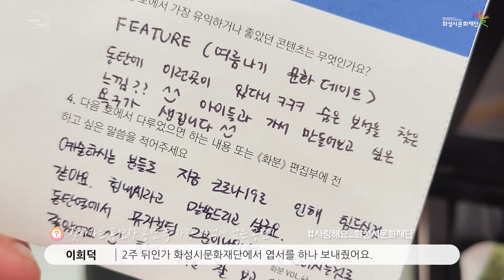[찾공] 이야기 스물넷. 노래하다 사랑에 빠진 뮤지컬러브♥ 뮤.럽 이야기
* ‘예술가의 재택근무’는 찾아가는 공연장 참여단체의 연습실과 공연준비 모습을 엿볼 수 있는 비대면 문화생활 콘텐츠입니다.